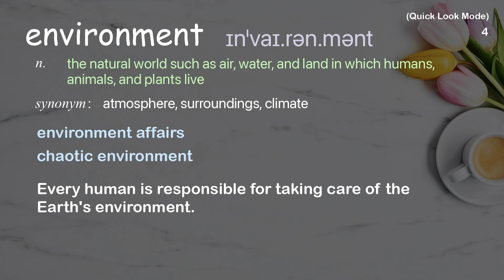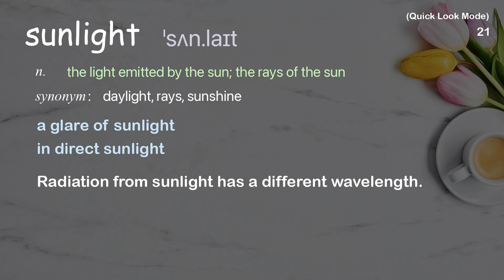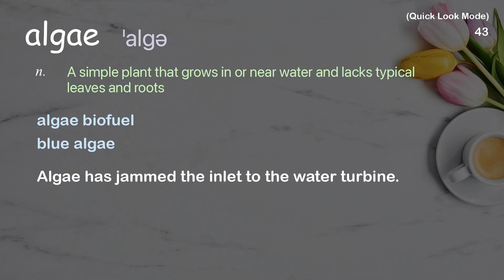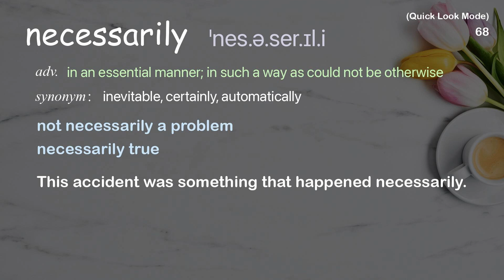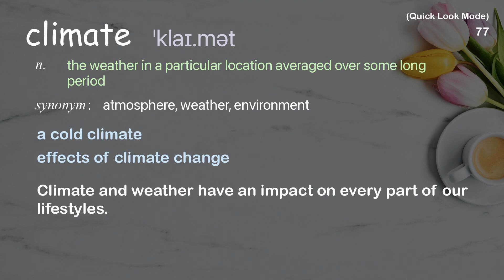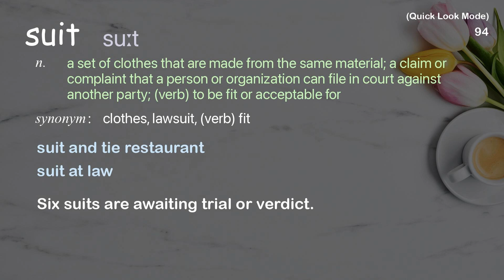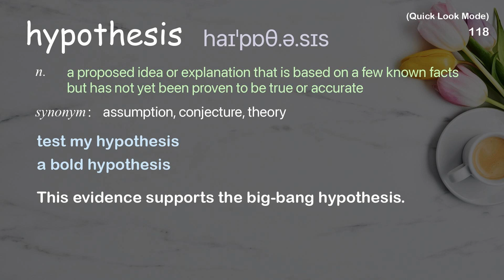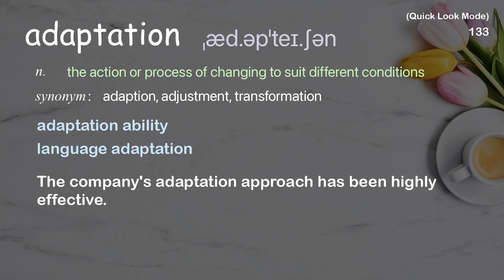137 Academic Words Quick Look Ref from "How Mars might hold the secret to the origin of life, TED"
■PLEASE NOTE

■Reference Source
Nathalie Cabrol: How Mars might hold the secret to the origin of life | TED Talk